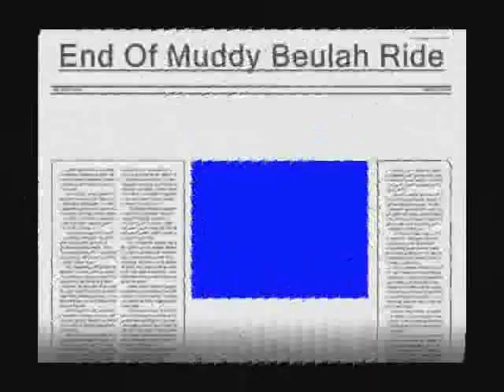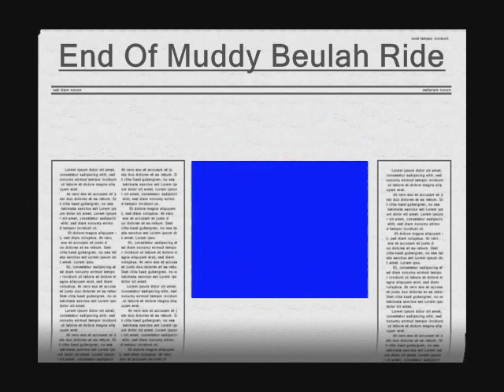Muddy Beulah Part 2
Day at Beulah.